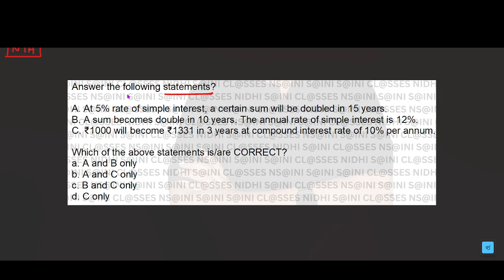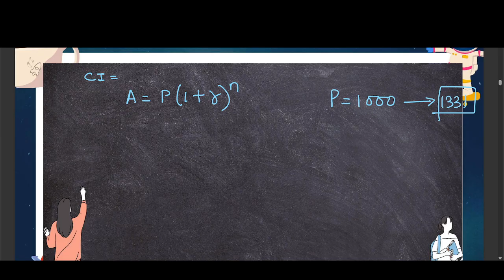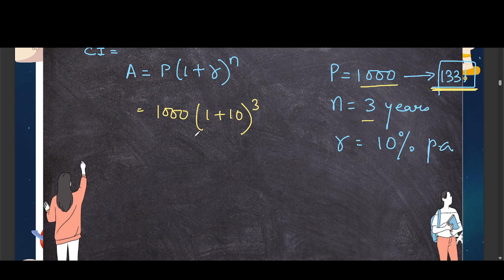MATHMATICAL REASONING PYQ's QUESTION WITH SOLUTION-- 2021 PYQs of Mathematical Reasoning-- BY NSAINI